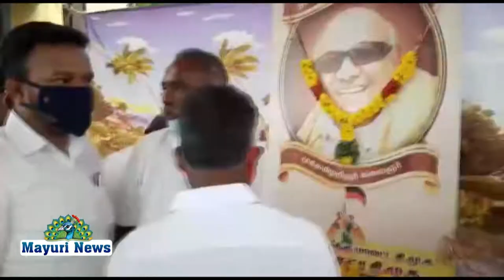கலைஞரின் 98வது பிறந்தநாள் கொண்டாட்டம்.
நெல்லை மாவட்டம் அம்பாசமுத்திரம்  திமுக நகர  சார்பில் மறைந்த முன்னாள் முதல்வர் கலைஞர் கருணாநிதி யின் 98வது பிறந்தநாள் நாளை முன்னிட்டு 10வது வார்டில்  கலைஞரின்  திருவுருவ படத்திற்க்கு மாலை அணிவித்து மரியாதை செலுத்தினர்.மேலும் 200நபர்களுக்கு இலவச ஐந்து கிலோ அரிசி பைகளை வழங்கினர்.
அம்பை பத்தாவது வட்ட திமுக சார்பில் பத்தாவது வார்டு பொதுமக்களுக்கு    திமுக நகர செயலாளர் கே.கே.சி.பிரபாகர பாண்டியன் தலைமையில் நலத்திட்டம்  நடைபெற்றது,

மேலும் மாற்றுக்கட்சியிலிருந்து 20க்கும்மேற்பட்டோர் நகர செயலாளர் முன்னிலையில் திமுக வில் இணைந்தனர்.

இந்நிகழ்ச்சியில். ராதாகிருஷ்ணன்,10வது வார்டு செயலாளர் சுதாகர், மற்றும் நகர இளைஞரணி சரவணன் சக்திவேல் ஏற்பாட்டில், முகமது ஆரிப், ஆறுமுகம், ரசூல்ராஜா, வேல்முருகன், முத்துசாமி, பிரதீப், மகாராஜன், நாராயணன், பரணி சங்கர், அல்தாப், சிறுபான்மை நல உரிமை பிரிவு மாவட்ட துணை அமைப்பாளர் அமானுள்ளா மற்றும் திமுக தொண்டர்கள் கலந்து கொண்டு அரிசி பைகளை வழங்கினர்.